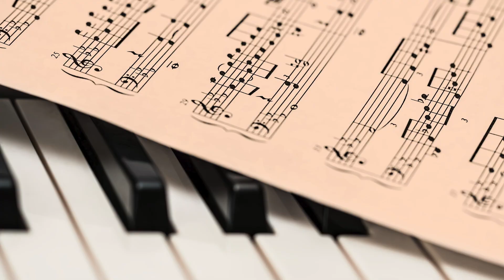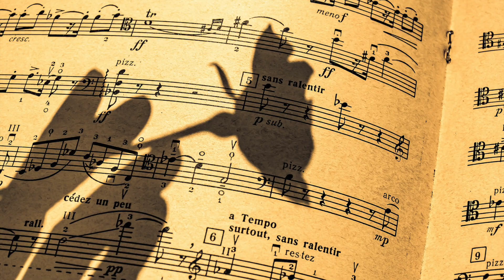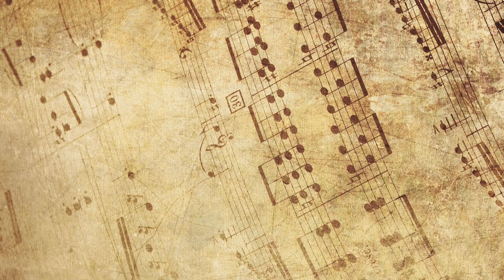Impossible Riff HD 1080p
very hard riff to master